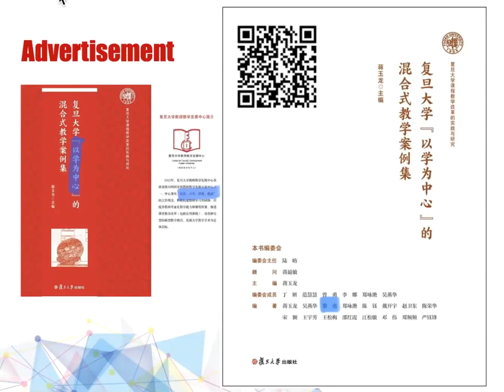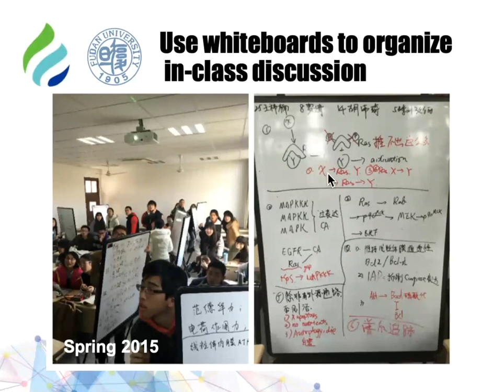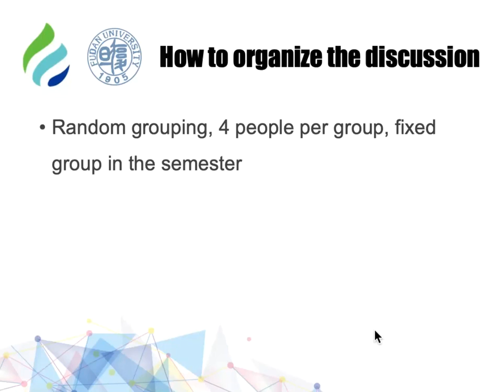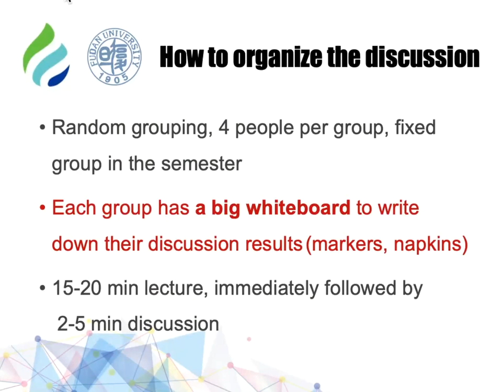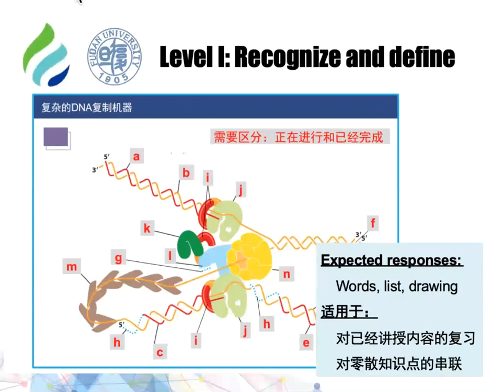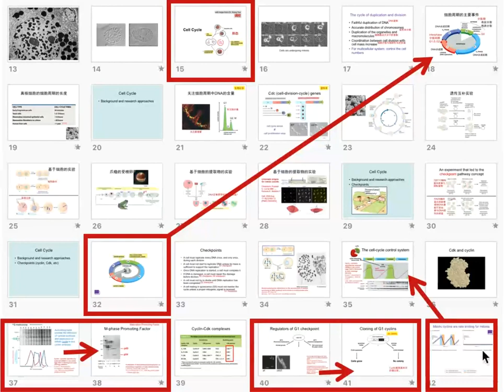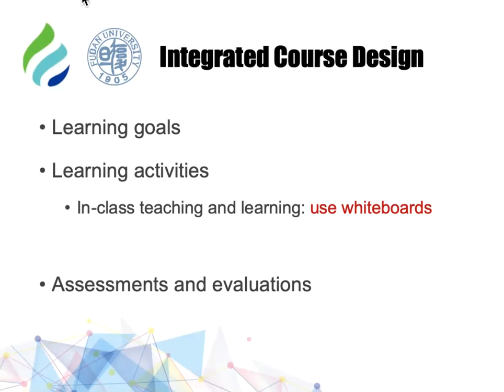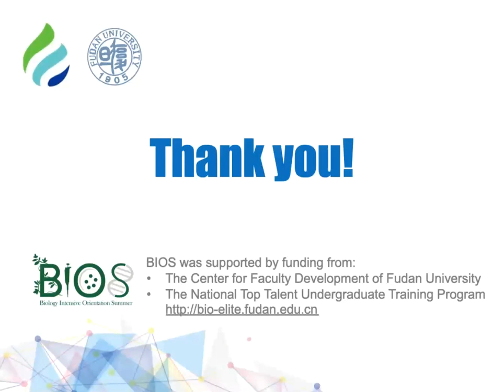2020-10-24 in English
Lancong